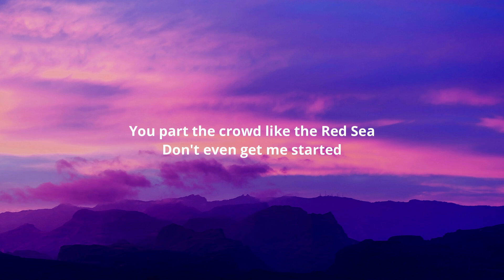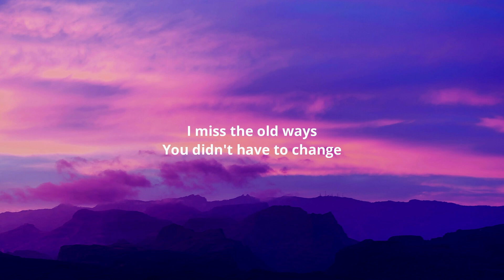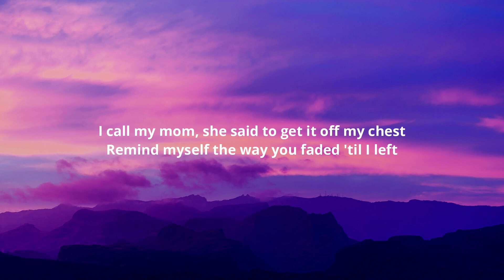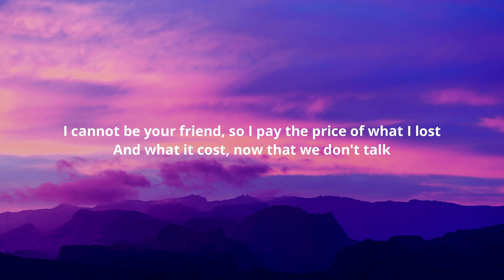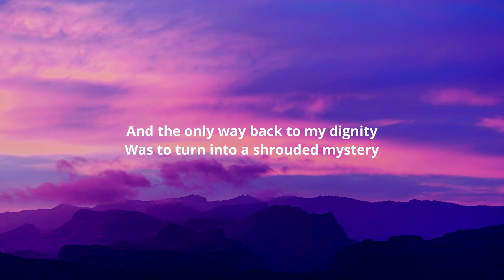Taylor Swift - Now That We Don't Talk (Taylor's Version) (From The Vault) (Lyrics)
Lyrics:-

[Verse 1]
You went to a party
I heard from everybody
You part the crowd like the Red Sea
Don't even get me started
Did you get anxious though
On the way home?
I guess I'll never, ever know
Now that we don't talk

[Verse 2]
You grew your hair long
You got new icons
And from the outside
It looks like you're tryin' lives on
I miss the old ways
You didn't have to change
But I guess I don't have a say

[Chorus]
I call my mom, she said that it was for the best
Remind myself, the morе I gave, you'd want me less
I cannot bе your friend, so I pay the price of what I lost
And what it cost, now that we don't talk

[Bridge]
What do you tell your friends we
Shared dinners, long weekends with?
Truth is, I can't pretend it's
Platonic, it's just ended, so

[Chorus]
I call my mom, she said to get it off my chest (Off my chest)
Remind myself the way you faded 'til I left (Until I left)
I cannot be your friend, so I pay the price of what I lost (Of what I lost)

[Outro]
I don't have to pretend I like acid rock
Or that I'd like to be on a mega yacht
With important men who think important thoughts
Guess maybe I am better off now that we don't talk
And the only way back to my dignity
Was to turn into a shrouded mystery
Just like I had been when you were chasing me
Guess this is how it has to be now that we don't talk